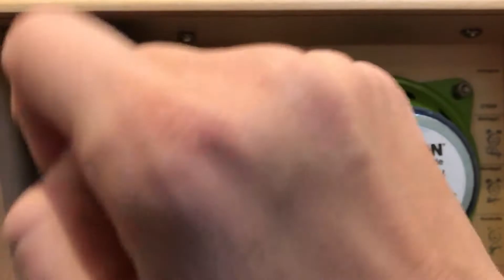Handleiding: Hörbert - muziekspeler (LOT)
Handleiding radio Horbert.